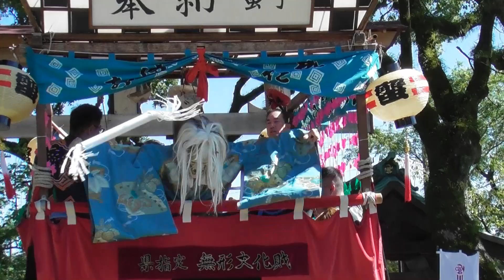2024年柳川どろつくどん奉納 三柱神社